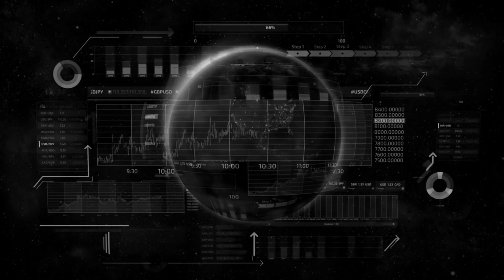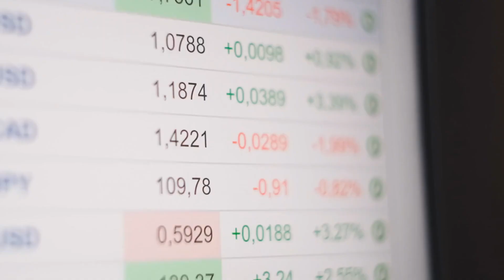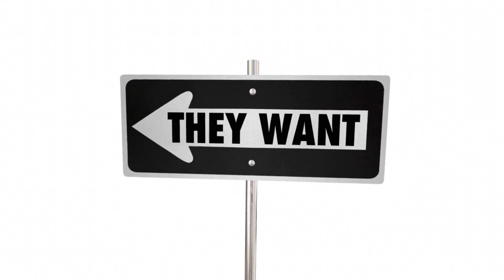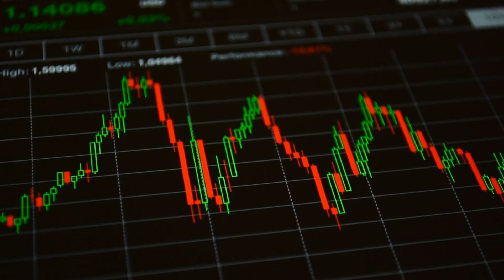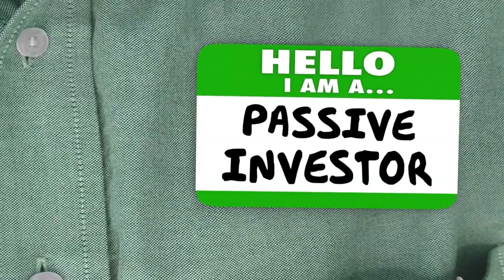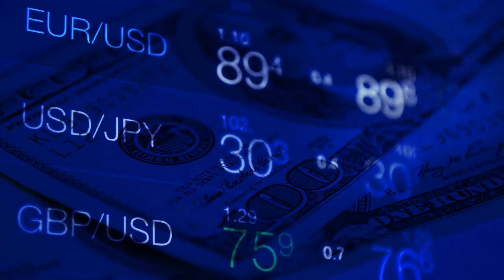The Million-Dollar Mistakes: How Much Do Behavioral Biases Impact Your Profits?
Hey there, savvy investors and curious minds! 🤑📊 Ready to uncover the secrets behind those million-dollar mistakes? Join us in this eye-opening journey as we dive deep into the world of behavioral biases and their shocking impact on your hard-earned profits! 😱💸

🔍 Have you ever wondered why you make impulsive financial decisions? 🤔 Let's unravel the hidden psychological traps that lead even the sharpest minds astray. From the overconfidence effect to the fear of missing out (FOMO), we're spilling the beans on how these biases sway your investment game. 🧠📉

📈 Get ready to be blown away by real-life case studies that illustrate the staggering difference between rational choices and biased blunders. 💡💭 We'll empower you with the knowledge to spot these biases in action, allowing you to take back control of your financial future. 🚀💪

🌟 Whether you're a stock market maven or just getting started on your investment journey, this is a must-watch session that could save you a fortune. 💰🔥 Don't let behavioral biases drain your potential profits – it's time to make informed decisions and secure your financial success!